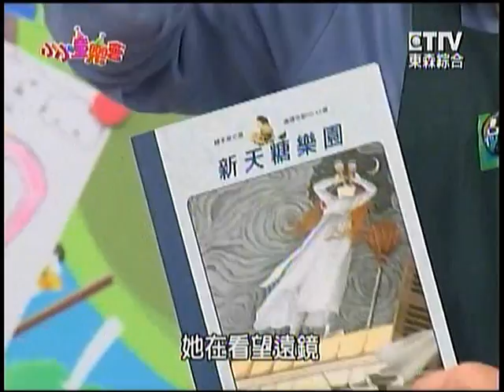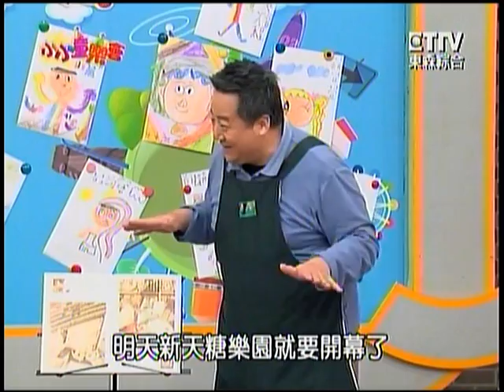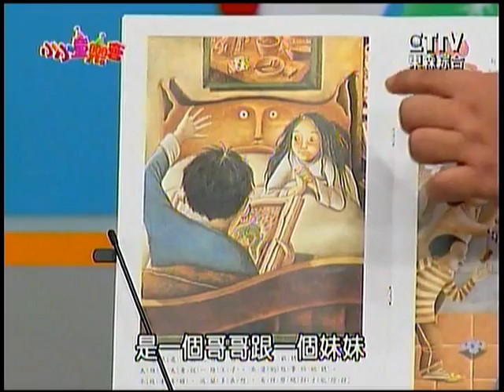101.4.7 胖叔叔說故事 [新天糖樂園]。東森綜合32台 [小小童樂會]